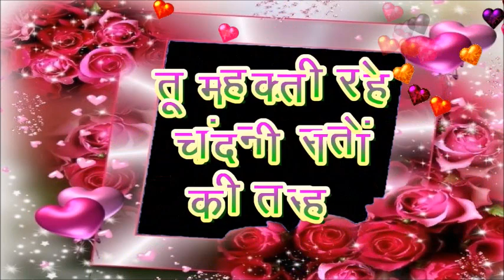वफ़ा के रंग में डूबी हर शाम तेरे लिए, good morning status,good morning shayari,morning video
good morning status,good morning shayari,morning video

वफ़ा के रंग में डूबी हर शाम तेरे लिए,
 ये नगर ये डगर मेरा दिल तेरे लिए ,
तू खुसबू देती रहे चांदनी रातों की तरह ,
 ये नई सुबह का पैगाम है तेरे लिए